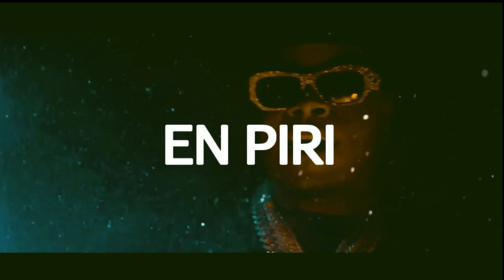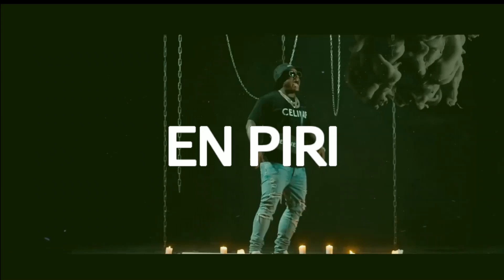Pista De Dembow "EN PIRI"💊 instrumental De Dembow Type Beat Pablo piddy X Braulio fogon